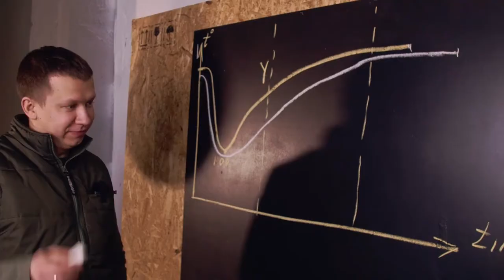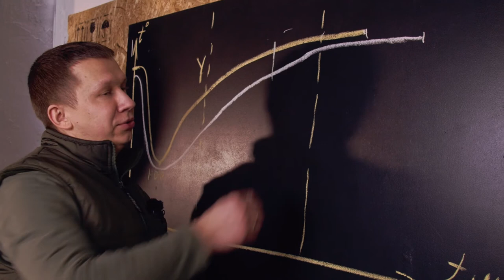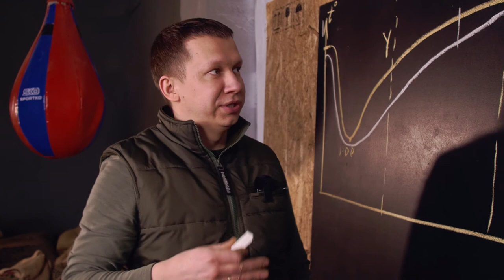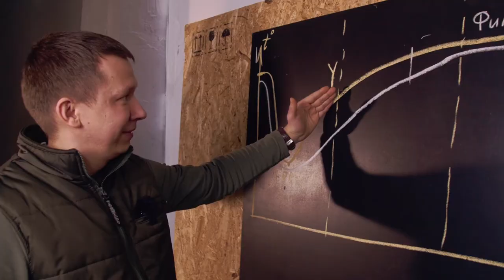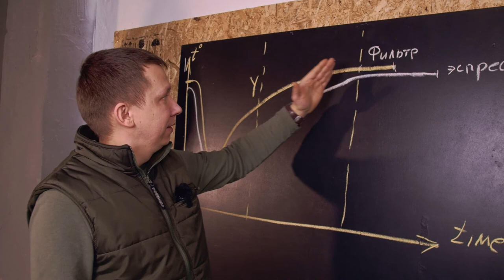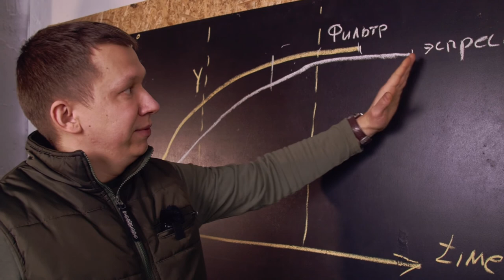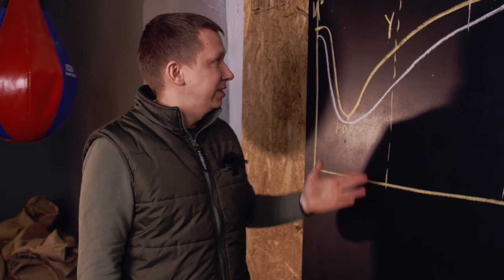Что значит Обжарка кофе «для фильтра» и «для эспрессо»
Обжарщик кофе объяснил, что такое кофе "для фильтра" и "для эспрессо". Чем хорош фильтр кофе и почему его трудно начинать пить любителям эспрессо.

Таймкоды:
0:00 - Вступление
0:49 - Почему нельзя пить зеленый кофе, зачем жарят кофе
4:17 - Чем отличается Светлая и Средняя обжарка кофе
9:49 - Можно ли обжаривать кофе и для фильтра и для эспрессо
11:03 - Почему темная обжарка это плохо
14:25 - Почему в магазинах нет кофе светлой обжарки
19:02 - Почему люди переходят с эспрессо на фильтр
25:12 - График обжарки кофе - что происходит при обжарке